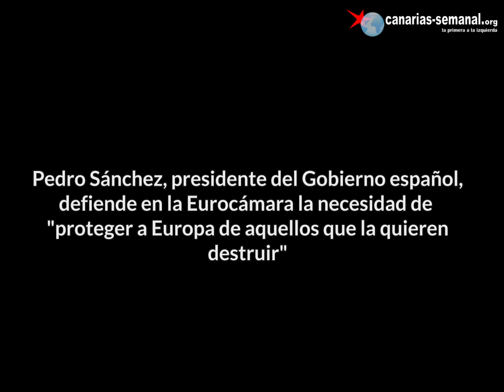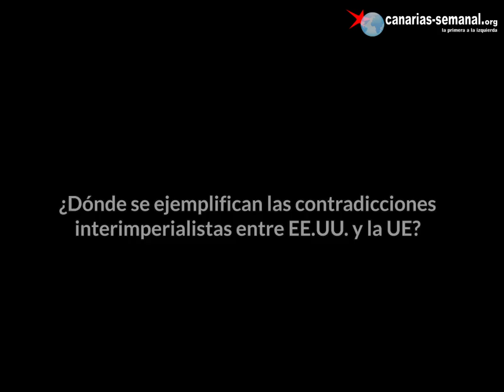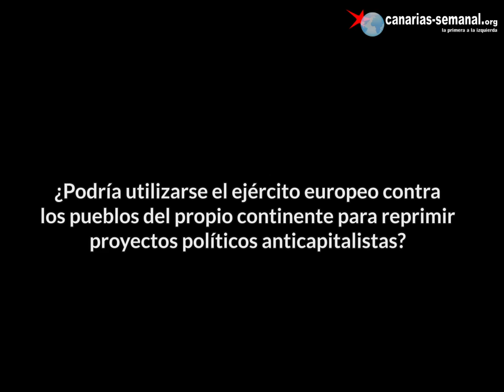Ángeles Maestro sobre el ejército europeo